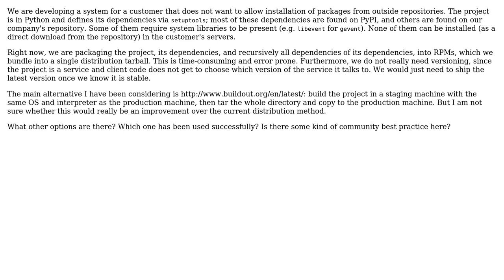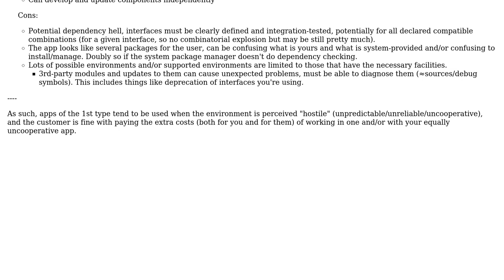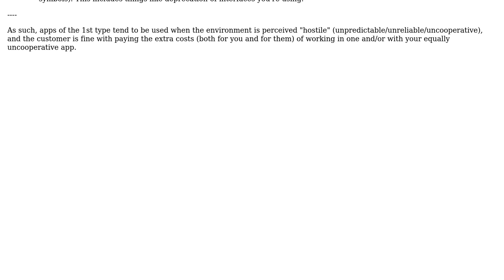Software Engineering: How to distribute a project with all its dependencies?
With thanks & praise to God, and with thanks to the many people who have made this project possible! | Content (except music & images) licensed under CC BY-SA | Music | Images & others | With thanks to user logc user ivan_pozdeev user gnat and the Stack Exchange Network Trademarks are property of their respective owners. You are responsible for your own actions.